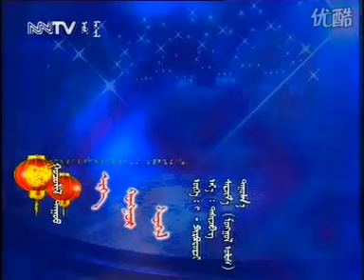Сэрчмаа - Эрх хонгор сэтгэл /Capriz of dear feelings/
Сэрчмаа - Эрх хонгор сэтгэл
үг.Дашзэвэг, ая.Г.Пүрэвдорж
"Sally 2" цомог 2003 он
Serchmaa - Capriz of dear feelings
Lyrics.Dashzeveg, Music.G.Purevdorj
"Sally 2" album 2003 year